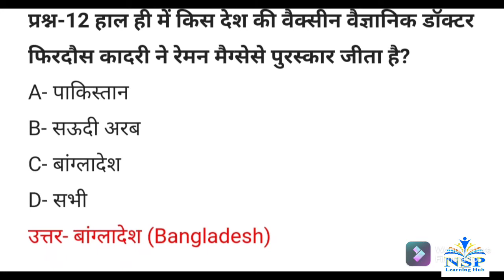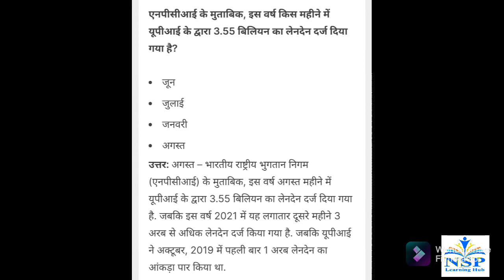Current Affairs of 4 September 2021